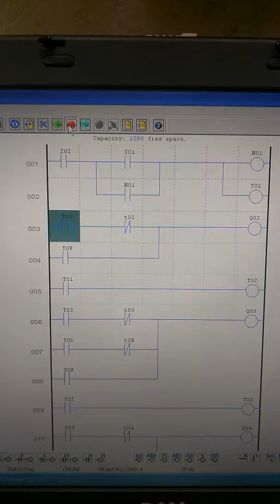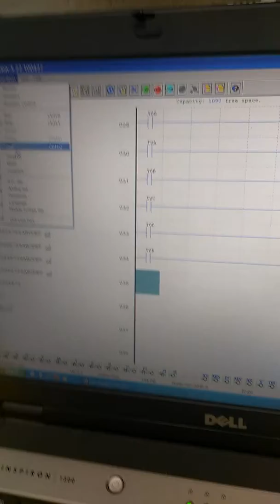This is my everyday life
I'm currently a senior in highschool, and I attended a trade school for electric. So I'm currently working on something known as plc, which is a part of motor control.